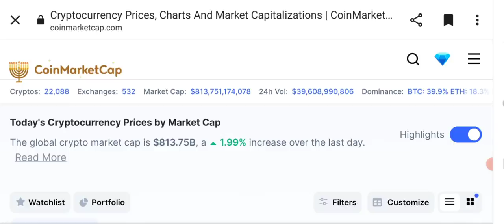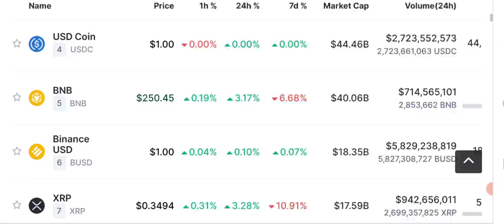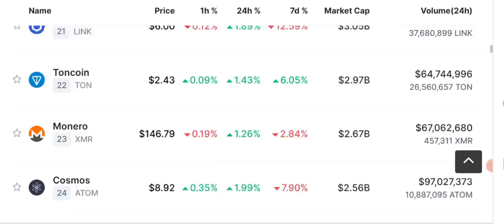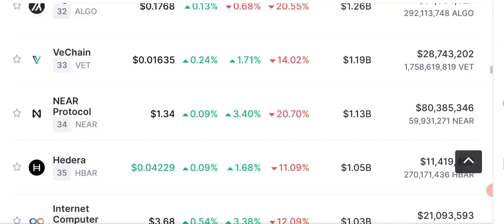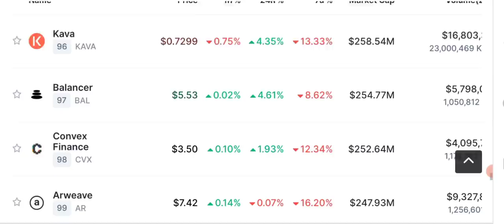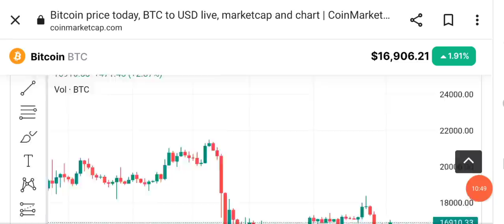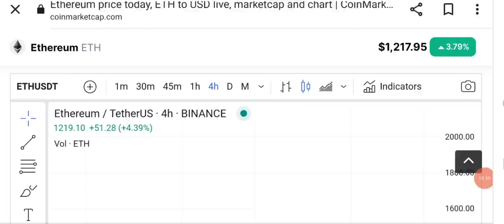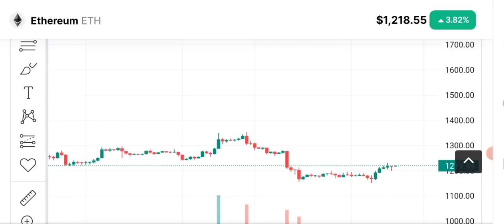Binance coin BNB new listing - price prediction - crypto news (BTC-ETH)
Today I'll share Latest Crypto News & Bitcoin and BNB Binance coin price prediction.
BNB New listing.

🔴 Table of contents:

00:00 : intro
01:53 : crypto news today
10:20 : bnb new listing
11:45 : Bitcoin-eth - bnb - price prediction
13:10 : bitcoin Ethereum Candle Chart
14:45 : outro

🔴🔴🔴Popular Uploads 🔴🔴🔴

_____________________________/SOCIAL LINKS\___________________________________